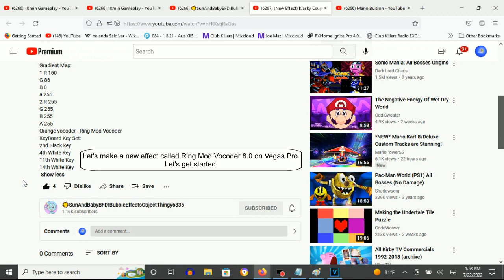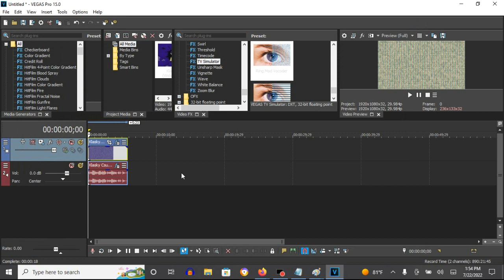How To Make Ring Mod Vocoder 8.0 On Vegas Pro (New Effect)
Edited on Friday, July 22, 2022, 2:21:38 pm

Ring Mod Vocoder effects made by users:

1.0: MediaPerthVideoEditor379
2.0: SlimWarp
3.0: TGMLM6002 Studios
4.0: SoFiA EpIsOdEs 0
5.0: Zero372
6.0: Louis
7.0: Mario Buitron (Me)
8.0: ☀️SunAndBabyBFDIBubbleEffectsObjectThingy6835

How To Make Ring Mod Vocoder 8.0:

(VideoFX)

1st: Gradient Map - Ring Mod Vocoder 8.0

0; R: 150, G:   86, B:   0, A: 255
1; R: 255, G:  255, B: 255, A: 255

2nd: TV Simulator - Ring Mod Vocoder

Interlacing:               0.0000
Phosphorescence:           1.0000
Static:                    0.2000

(AudioFX)

1st: Orange Vocoder - RING MOD VOCODER 8.0

Keyboard Key Set:

2nd Black Key
4th White Key
11th White Key
14th White Key

Effect by ☀️SunAndBabyBFDIBubbleEffectsObjectThingy6835

(New Effect) Klasky Csupo In Ring Mod Vocoder 8.0
39 views